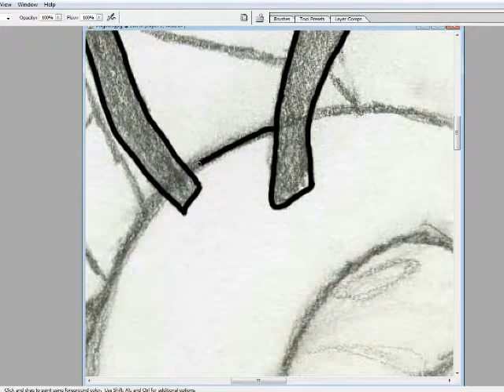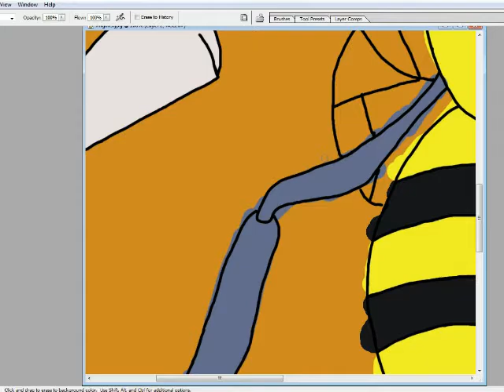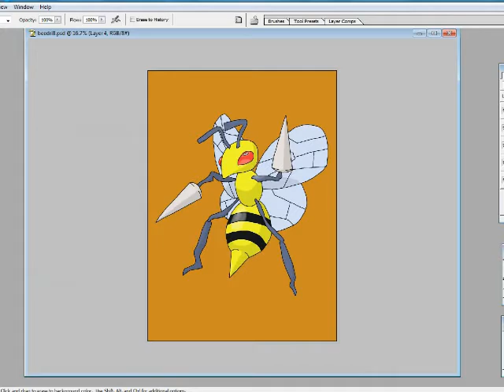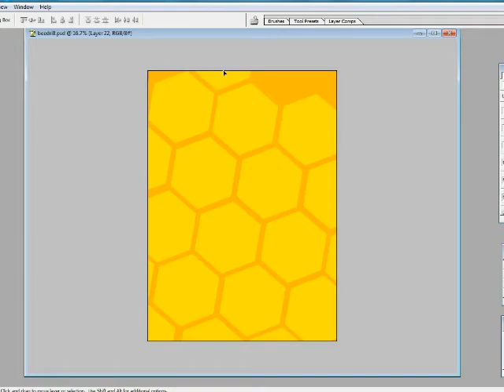Speed Art: Beedrill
This week I decided to draw Beedrill, the Poison Bee Pokemon. I hope you enjoy!
If there is a Pokemon you'd like to see me draw, pop in into the comments below.